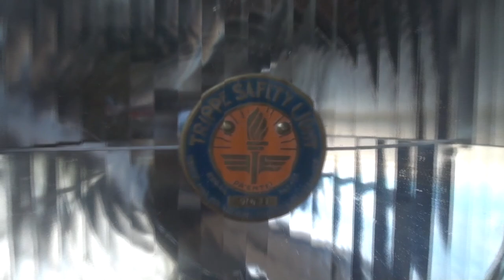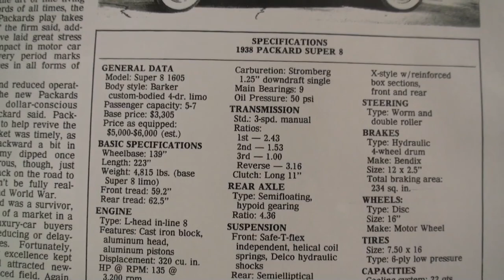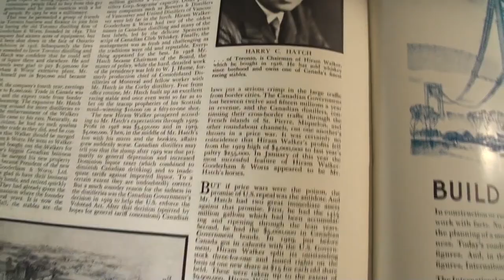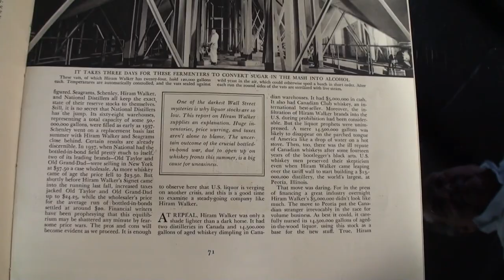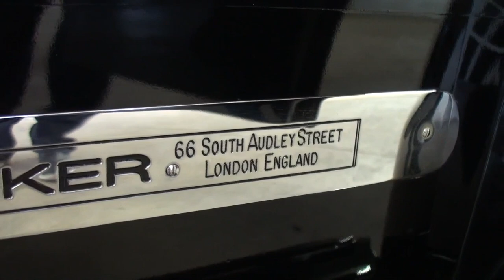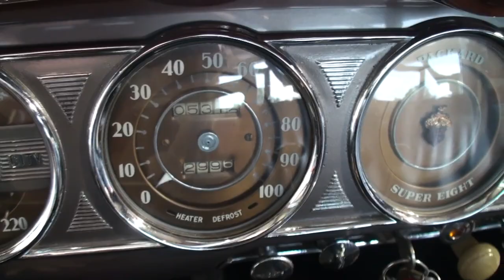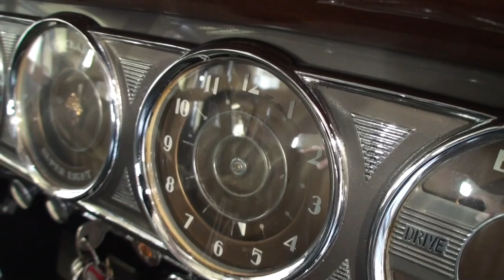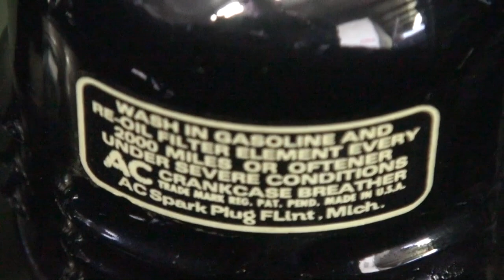1938 Packard Sedanca deVille Body By Barker Super Eight Engine Sound My Car Story with Lou Costabile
On "My Car Story" we're in the North Suburbs of IL on 10-5-19.

We're looking at a 1938 Packard Sedanca deVille Body By Barker in Black Paint.  The car features the L-head inline 8 cylinder engine.

The car's Owner is Claude Ohanesian.  Claude’s had this car since 2014.  Claude shares details of this car which was originally built for Canadian Liquor Baron Harry Hatch.